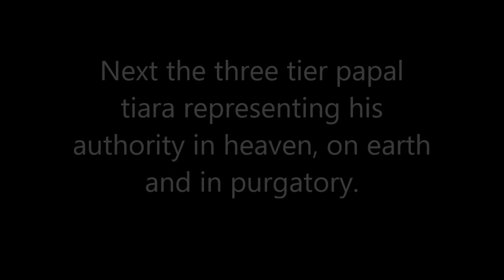More Disturbing Imagery In The Catholic Church (Lightning Strikes Vatican / Pope)